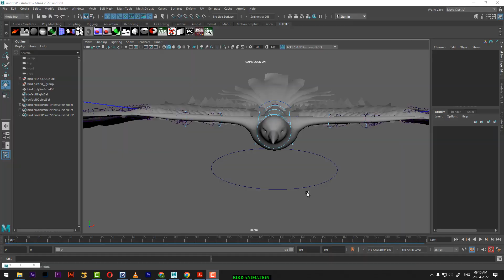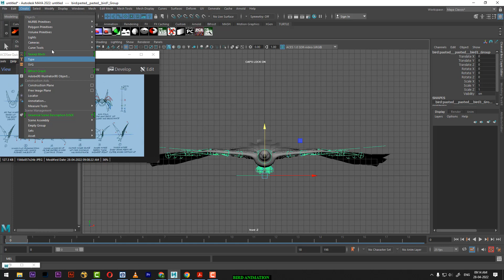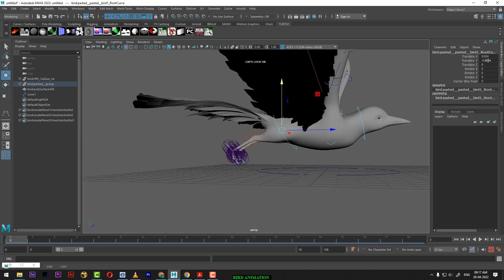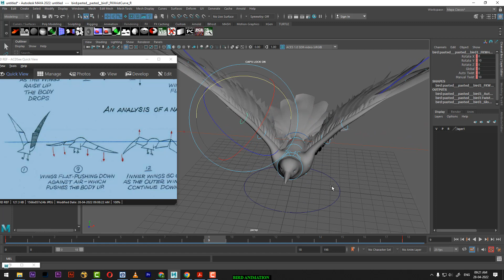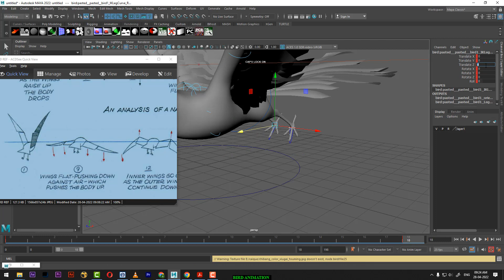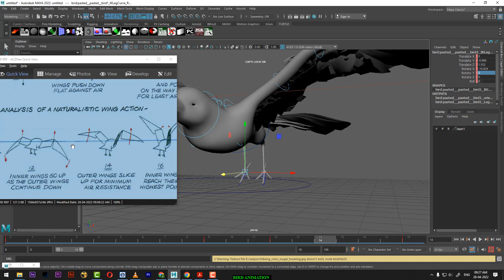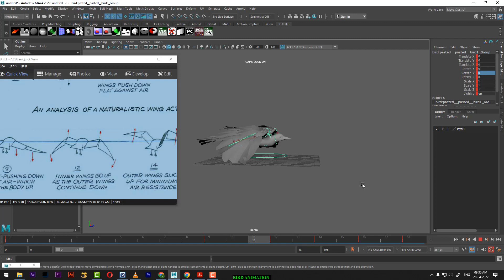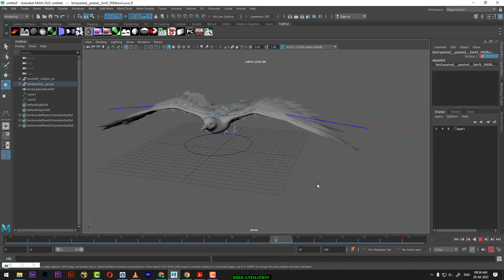BIRD ANIMATION PT 1 | maya animation tutorial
new maya
maya tutorial class 3
youtube maya